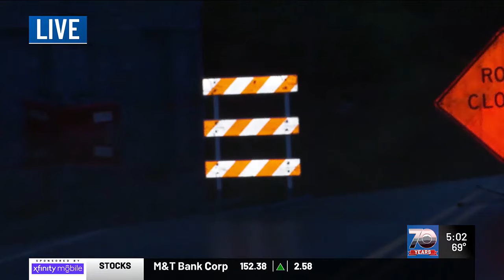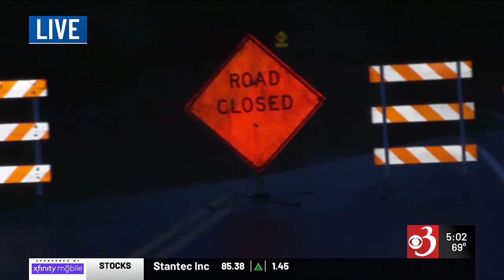Cam Smith Live: Flooding causes road closures across Vermont